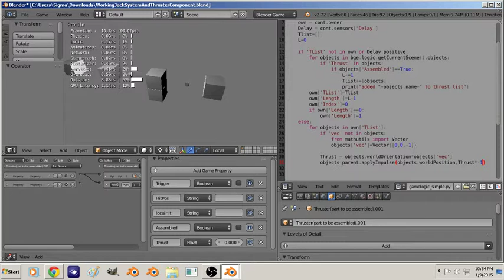Assembly mark V in action (thrusters)